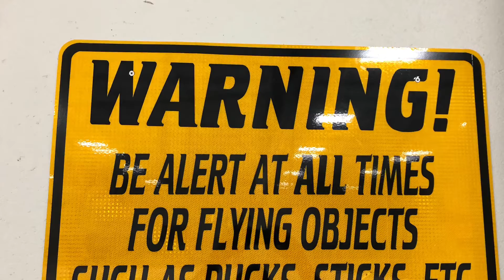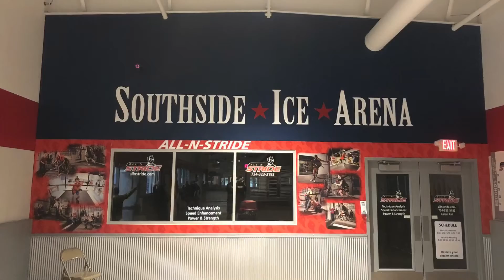2021 Meijer State Games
This is the 2021 Meijer State games. At this point, Emily has been playing hockey for just a few weeks and is still learning.  It was a great experience and she learned a lot about how the game is played that will help as she moves towards the high school team. Very proud of her, takes lots of guts to join that level of team as a beginner!